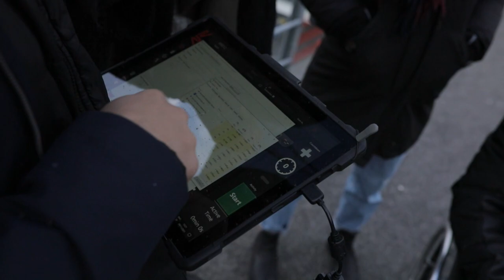Avance científico permite a los parapléjicos andar y practicar deportes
Tres personas que habían sufrido una lesión completa de la espina dorsal y se encontraban parapléjicas pueden ahora caminar gracias a un implante que estimula la zona de la médula espinal que controla los músculos del tronco y las piernas, que funciona a partir de una aplicación que incorpora la inteligencia artificial.